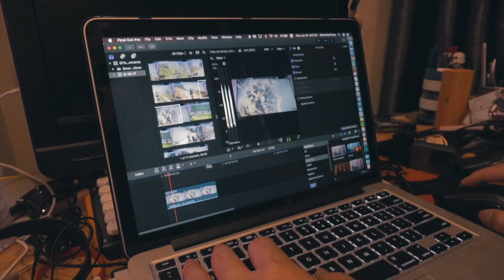Making ringtone out of ur noisy GTA 5 friend (incl. download links)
Link tải về bên dưới =)))))))

2. MP3 cho các điện thoại khác